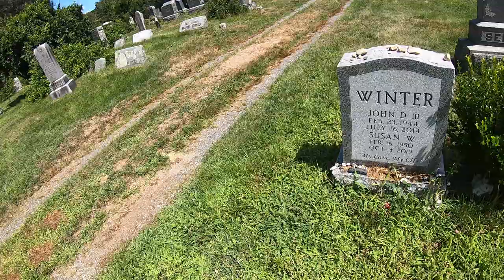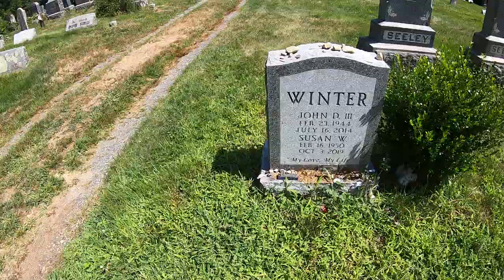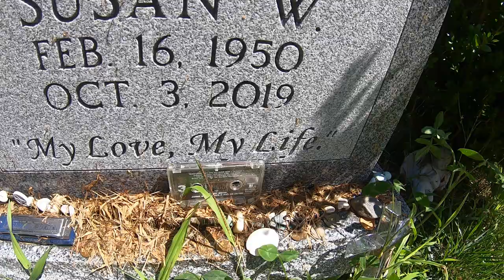Visiting Johnny Winter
In this weeks video I travel to Union Cemetery in Easton Connecticut to visit with legendary blues guitarist Johnny Winter.